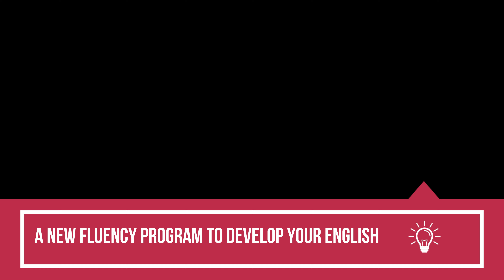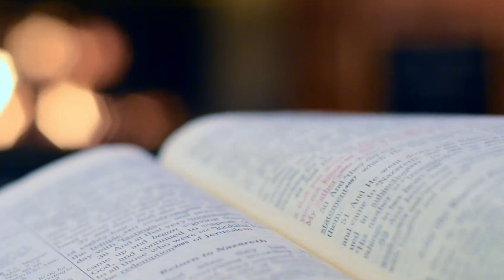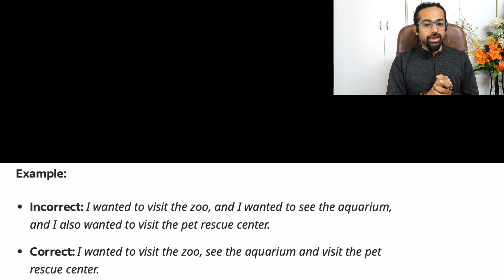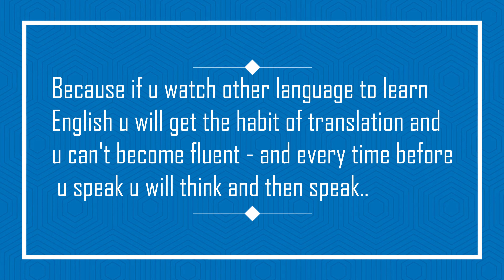If you want to improve your English Fluency try these 4 Top Tips | Rupam Sil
Today's Lesson -- If you want to improve your English Fluency try these 4 Top Tips | Rupam Sil